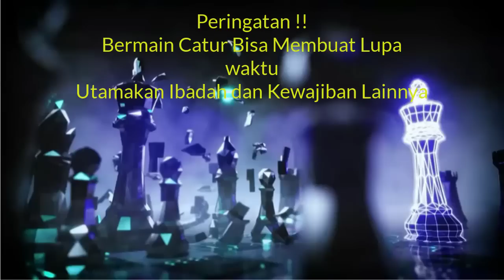Blunder, Gara-Gara Waktu Mepet...!!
The Russian  Team Championship is a 9-round team Swiss tournament, held from May 1st to 10th, in Sochi, Russia.

Time control is 90 minutes for 40 moves, then an additional 30 minutes for the rest of game, with a 30-second increment from move one.

Terima Kasih